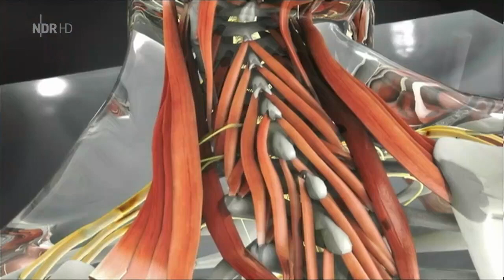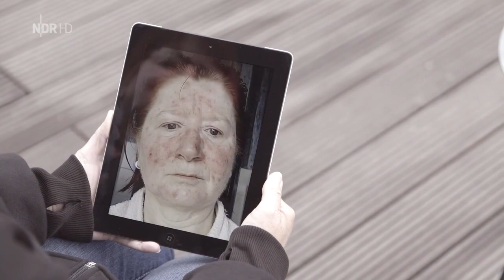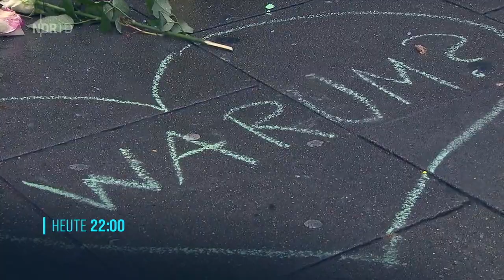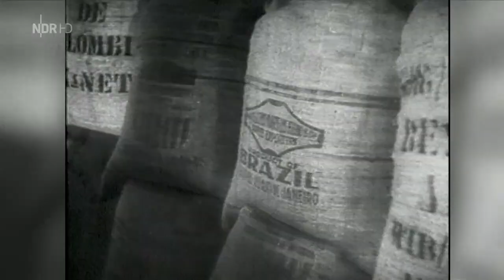NDR Programmblock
Zu sehen sind Programmhinweise des NDR.